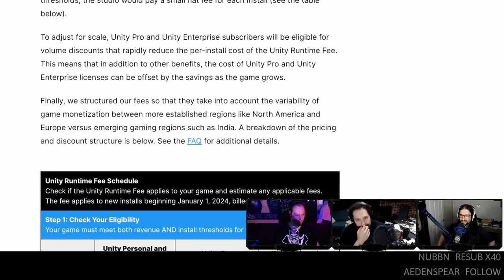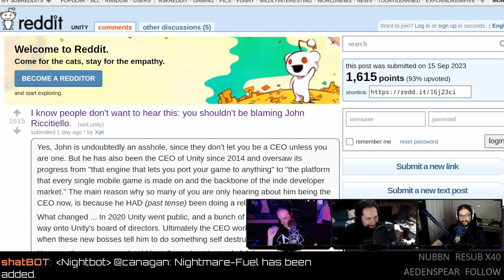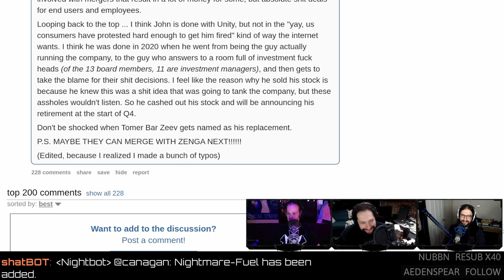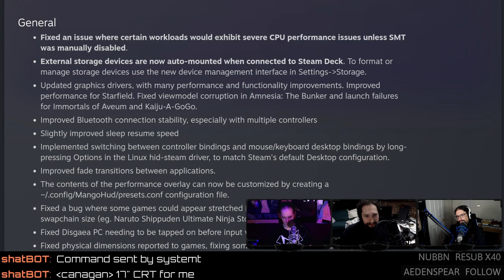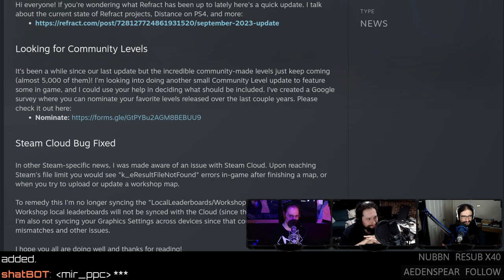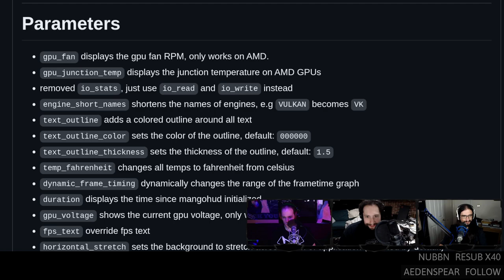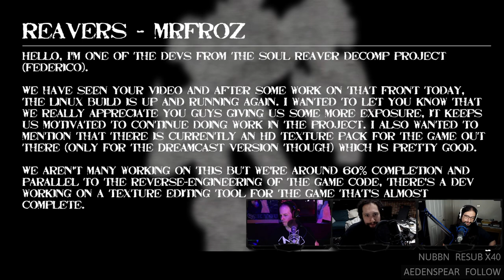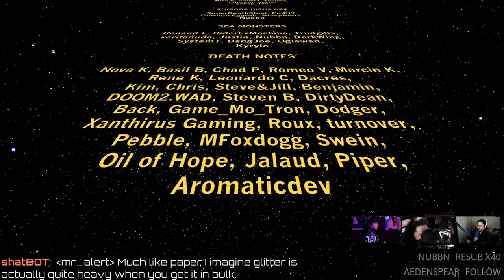The Unity Scream Of NOPE! - Linux Game Cast 578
Unity announces a revolutionary way to extract revenue from developers! Steam celebrates its birthday with memes, gamescope adds support for Reshade, HDR Steam Decks, and Starfield Linux optimizations. Enjoy the show? Consider supporting our content directly

Special thanks to Scott for taking the time to chat with us.
SHOW BUSINESS
Studio equipment
TIMESTAMP BUSINESS
00:00 Intro
01:14 Back massage
UNITY SHENANIGANS
03:06 Oh hi Scott
04:59 Unity pricing update
10:15 Unity telemetry
12:37 Blocking Unity telemetry
13:05 Unity employee threats
14:03 Retroactive payments
14:29 Lawsuits incoming?
15:33 Next step for developers?
17:14 Rolling back changes
17:35 Is GODOT an option?
19:19 Unity Knowledgebase
20:38 Bad business models
23:21 Lighting money on fire
24:15 iUnity incoming
25:30 Blaming John Riccitiello
24:54 The future of Unity
STEAM NEWS
30:38 20 Years of Steam
31:22 Identify the Valve meme
35:28 First time using Steam
36:54 Green Steam is back
39:25 SteamOS 3.5 and HDR on Linux
42:22 Bluetooth on Steam Deck
NEW GAMES
43:04 Untitled Ghost Game
45:00 Haunted objects
GAME UPDATES
46:06 Starfield optimized for Linux
50:14 $4 Avengers
52:17 StarRim
52:55 Distance retro console port
56:46 Venn played BloodStained
NEWS
59:43 VKD3D Proton 2.10
01:01:32 Direct Storage on Linux
01:02:40 Mangohud with AMD fans
01:03:05 Text outline girth
01:04:09 Steam Mango button
01:05:27 ReShade support with gamescope
01:07:59 WTF is ReShade?
01:08:28 Looking at some Shades
01:12:08 ReShade for Minecraft?
HATE MAIL
01:13:34 Hello from the Soul Reaver project
01:17:29 Moody vampires
01:24:35 Credits